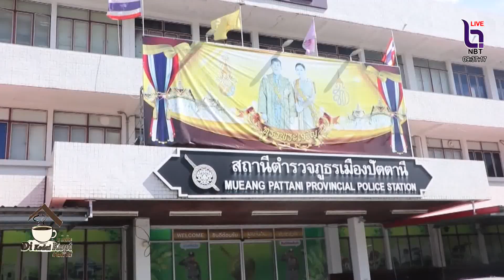“พ.ต.อ.ทวี” แจงปม 5 นักศึกษา-นักกิจกรรมชายแดนใต้ถูกตำรวจแจ้งข้อหาตามมาตรา 116 ถือว่าเข้าสู่กระบวนการ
ดีกือดาโกปี ประจำวันอังคาร ที่ 12 ธันวาคม 2566 -
“พ.ต.อ.ทวี” แจงปม 5 นักศึกษา-นักกิจกรรมชายแดนใต้ถูกตำรวจแจ้งข้อหาตามมาตรา 116 ถือว่าเข้าสู่กระบวนการยุติธรรมแล้ว